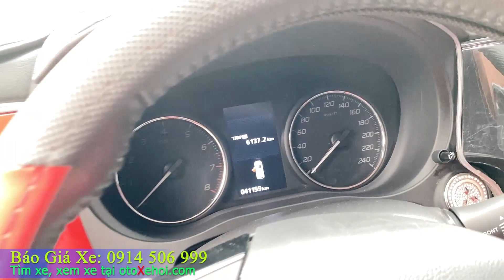Mitsubishi Outlander 2018 xe ô tô cũ 7 chỗ máy 2.0L giá hơn 600 tý